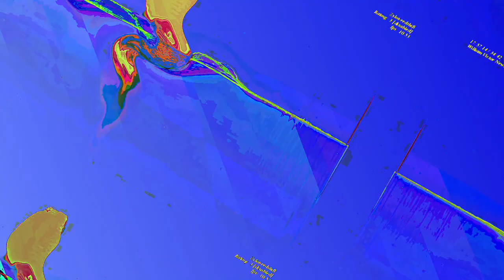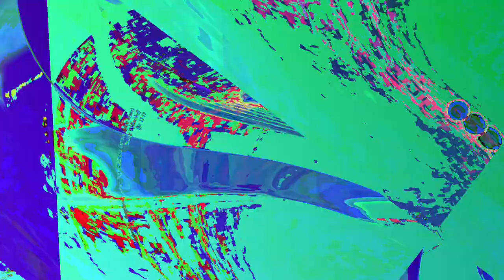[EPILEPSY WARNING] Movie 23 06 14 14h29m17s